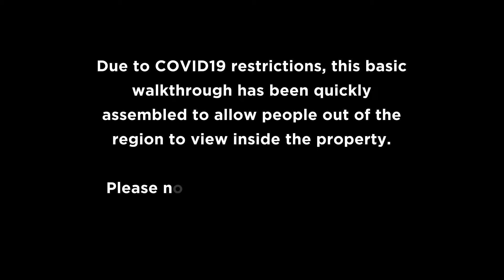Entertain, Chill And Enjoy The View - 7 Te Ariki Drive , Kuratau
Not often does a modern style holiday home hit our market, but this gem is just waiting for you to view, buy and start to make your own memories. Set on one level there is an open plan style living, dining, kitchen with a gas fireplace. This area opens onto a generously sized sunny and gated deck, great for children and pets, with awesome views of the lake and picturesque surrounds.

There are three generous double bedrooms, two of these open out to the sunny deck. There is a full bathroom with toilet and a second separate toilet. This is easy living at its best. Under the house there is space to be developed if needed. At present the current owners park their boat there but you could possibly develop it into a garage and add another room, with council consent. Great flat back section.

The location of this house means you are within walking distance to all the amenities that the area has to offer a stones throw to the Omori Boat Ramp to launch your boat, take a swim in the lake, or enjoy a family picnic on the beach. Very close to bush walks and of course the winery for that glass of wine or a coffee and pizza.

So come along and view this awesome holiday home just ready for you to move in, chill and enjoy those views.